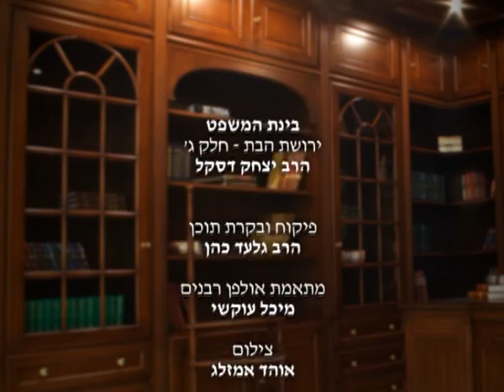הרב יצחק בירך דסקל - בינת המשפט ירושת הבת - חלק ג